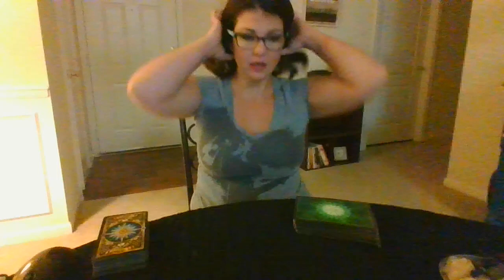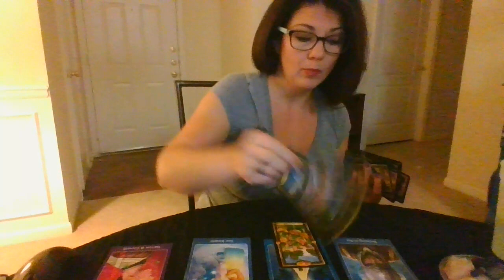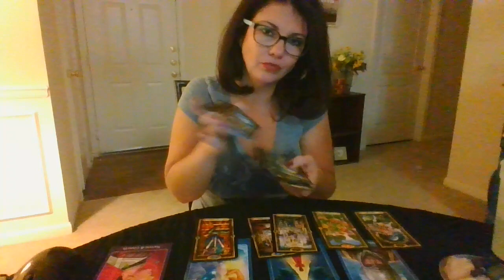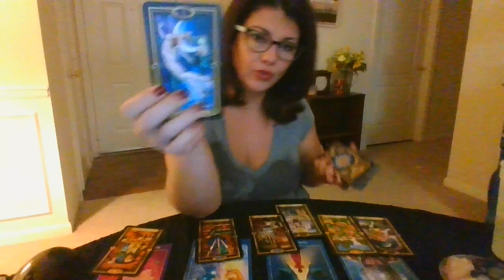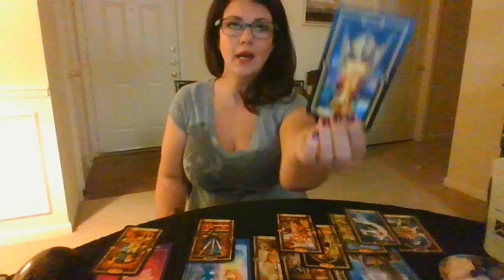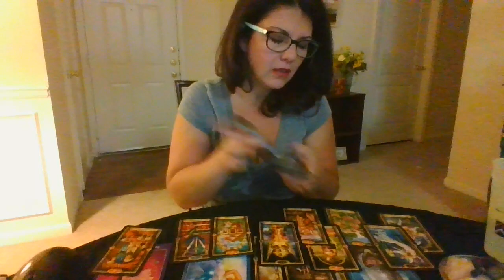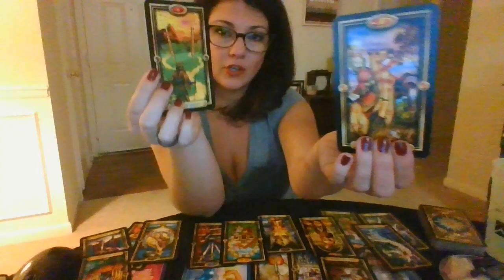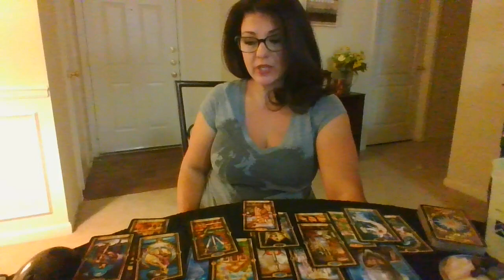Gemini Staying caught in the pain. Move forward to happiness Sept 15-30 General Love Reading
Gemini's,
Choosing a path, takes healing after heartbreak. But it's time. Accept the help and the love of others to grow and succeed! So much abundance is in your future.

Betsy